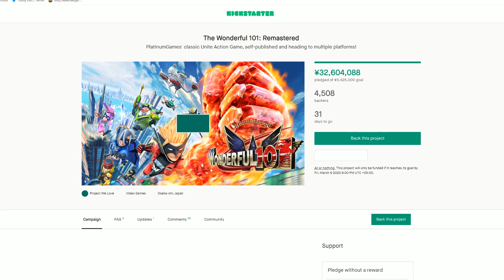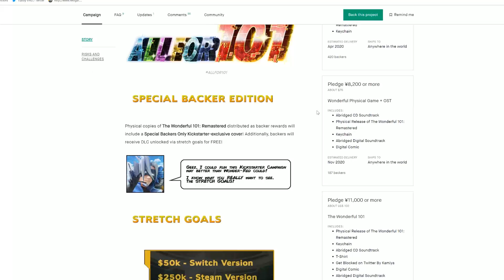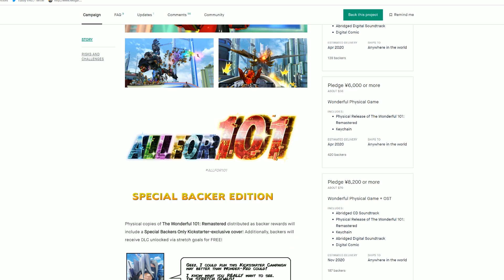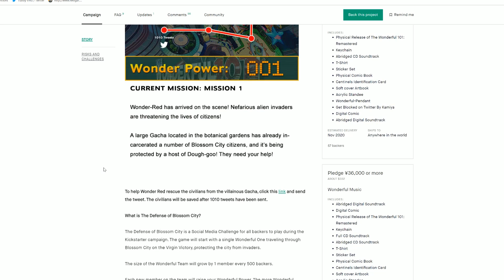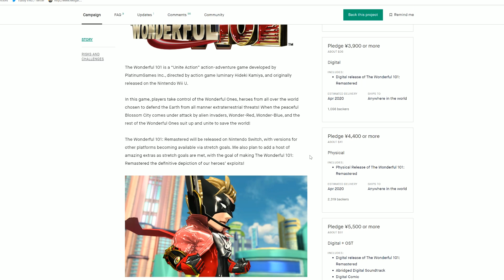Wonderful 101 Remastered Is Coming to Nintendo Switch! Platinum Games KICKSTARTER!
In Switch News, Wonderful 101 Switch Remastered is coming to Nintendo Switch, PC and PS4, but with a slight snag! Platinum Games New Switch Version of Wonderful 101 is ALREADY funded through the Kickstarter. The New Nintendo Game can reach PC and PS4 if stretch goals are met as the original Wii U Game made in conjuction with Nintendo this time around instead cut out Nintendo and launched a crowdfunding campaign.  Will you be supporting or buyaing a Wonderful 101 Remastered Game?